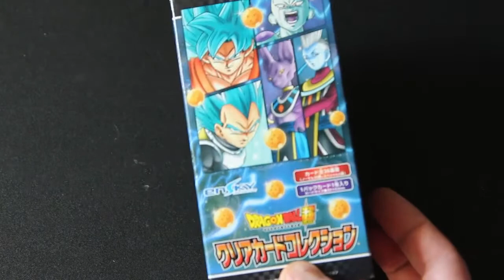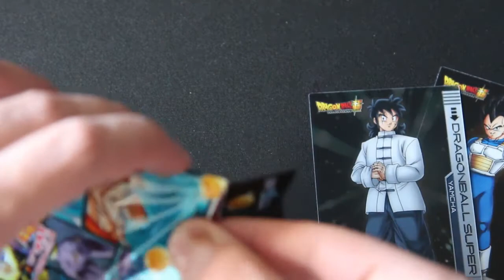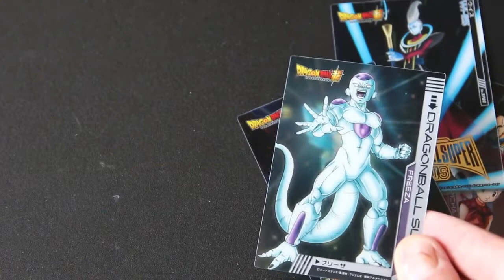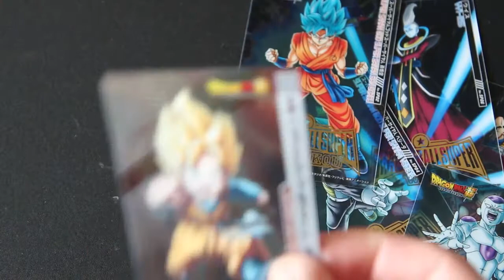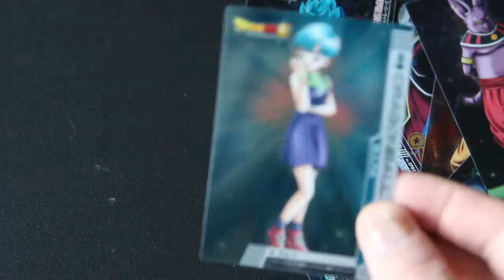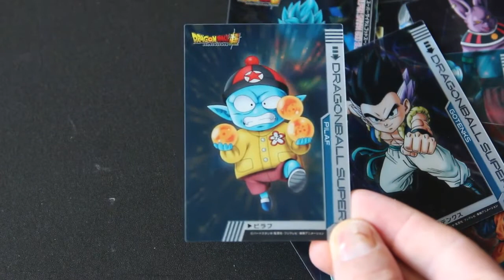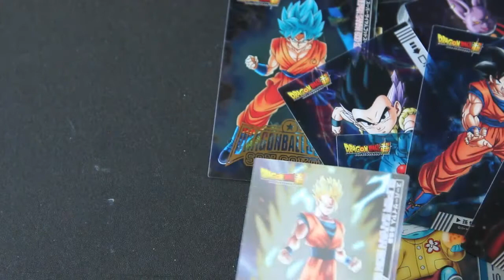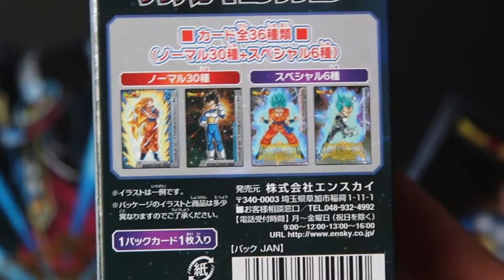[UNBOXING] cartes dragon ball super - clear cards ensky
petit unboxing des clear car de ensky cartes dragon ball sorties en 2015 basées sur dragon ball super

Pour plus de vidéos et d'infos sur les cartes et les goodies dragon ball